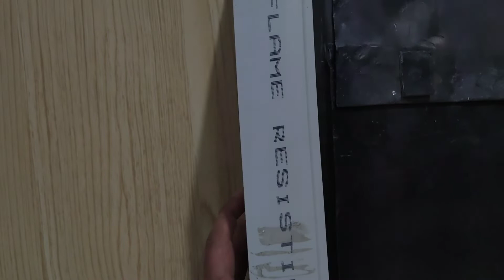Cara Pemasangan Proteksi Radiasi Ruangan CT-Scan dan Radiologi - Tips Mengatasi Kebocoran Radiasi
Cara Pemasangan Proteksi Radiasi Ruangan CT-Scan dan Radiologi - Tis Mengatasi Kebocoran Radiasi
Channel ini berisi tentang Video Unboxing dan Review Produk, Video Tutorial Alat Musik dan Elektronik serta Tutorial Software dan Aplikasi yang sering digunakan